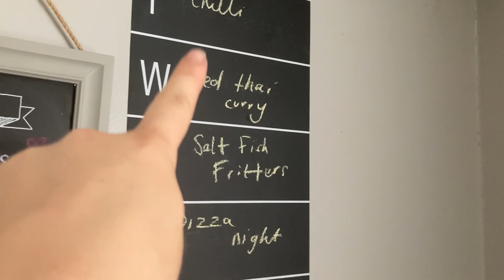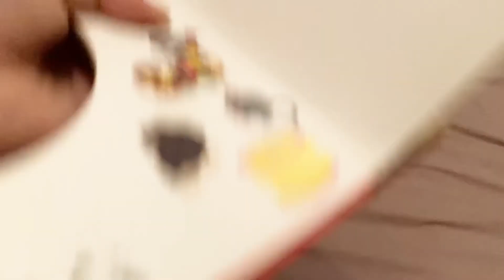DAY IN THE LIFE | DURING THE SCHOOL HOLIDAYS | PARK & WORK | HEALTHY MEAL IDEA |COOK WITH ME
Day in the life of a family of 5 during the school holidays just your average family life with a little bit of crazy ❤️😆

Hi guys!

If your new here my names jess!
Im a mom of 3 from the UK and i love to capture memories of our family and create videos to watch back in many years,join us on our journey through this crazy thing we call life.

Day in the life of a family of 5 & a super chilled day out for us all.

Also a quick easy veggie dinner I hope your enjoy ❤️

Love to all and stay safe

Feel free to come say hi in the comments
Id love to hear from you guys

Jess
Xxx